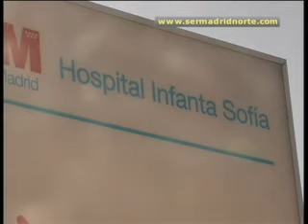Esperanza Aguirre ensalza el Hospital Infanta Sofía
Tras el Consejo de Gobierno Regional, que se ha celebrado en San Sebastián de los Reyes, la presidenta de la Comunidad de Madrid unió el gran centro médico del norte a la ampliación del metro como los dos grandes logros de los últimos tiempos en la zona.